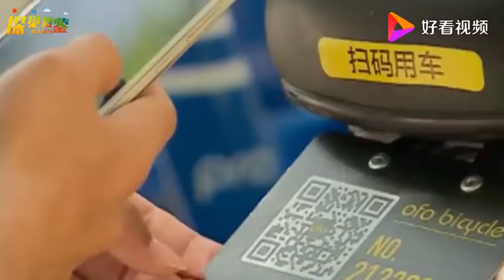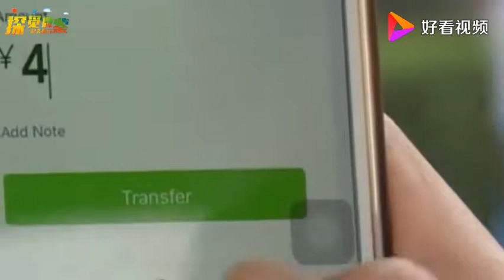美国妹子来中国旅游，看到街上这一东西，崩溃大呼：为何我国没有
美国妹子来中国旅游，看到街上这一东西，崩溃大呼：为何我国没有,本视频由探觅微鉴提供,3次播放,好看视频是由百度团队打造的集内涵和颜值于一身的专业短视频聚合平台